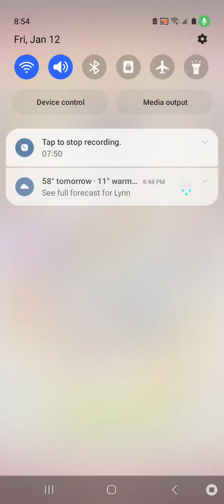Toon Blast Reached Level 3000 + New Episode Unlocked & Rockets 🚀 Galore